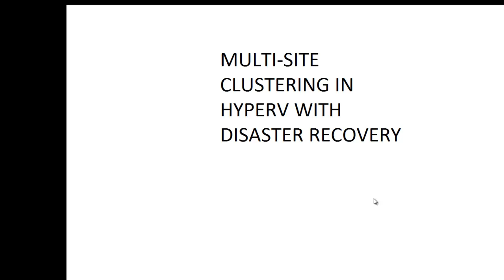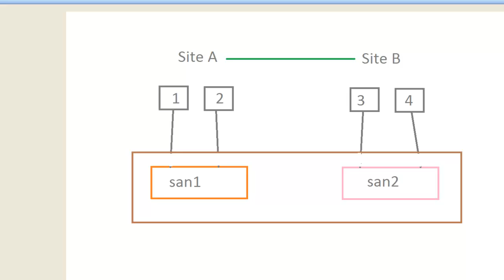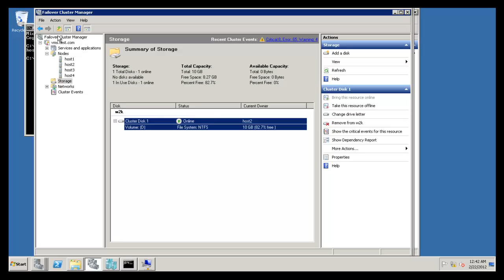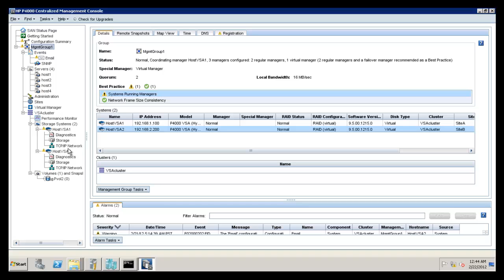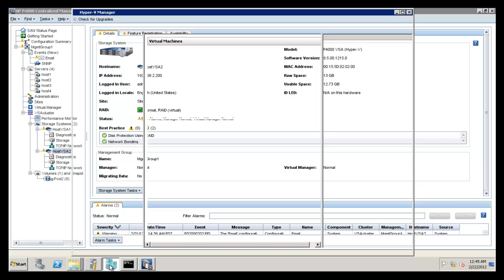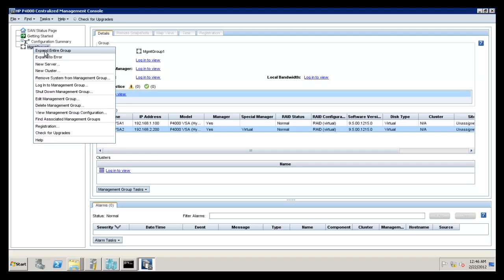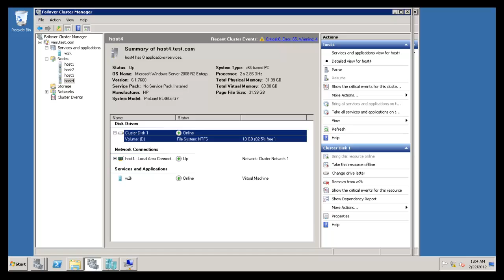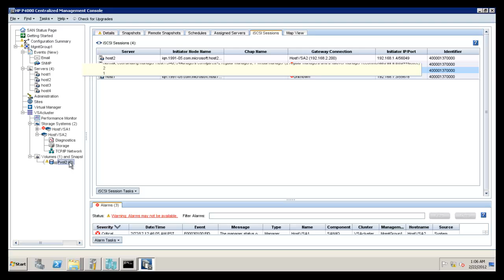Hyperv Multi-Site cluster - Datacenter failover tutorial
Please comment if there are any mistakes. Thanks